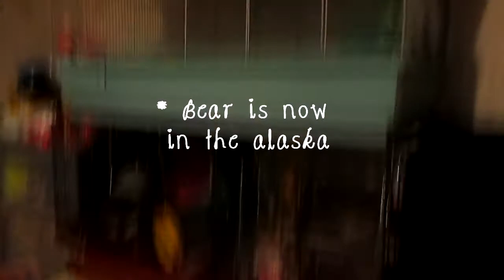Updates | March 2015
♥ Thumbnail Sotware
Jasc Paint Shop Pro 8 & Photoscape

♥  I am by no means specialised in animal care, I am just an ordinary person who loves animals

♥  If your pet is ill please make sure that you take them to a vets ASAP If you notice anything at all wrong with your pet and it worries you it's always better to get it checked out just in case